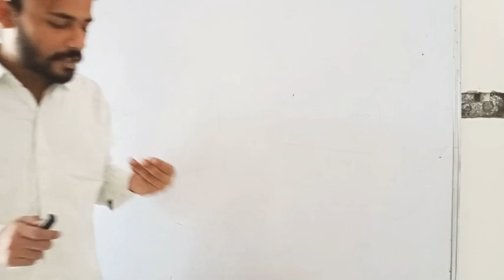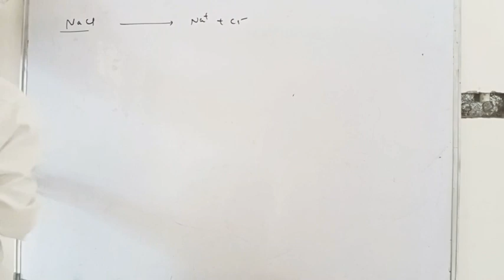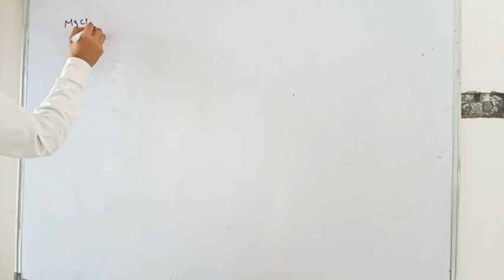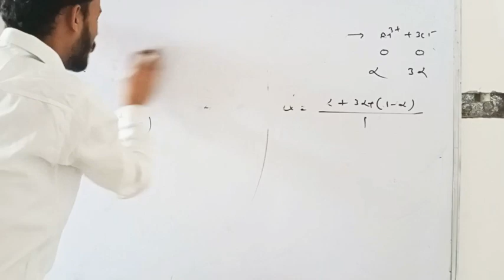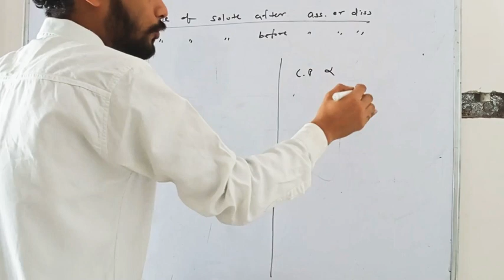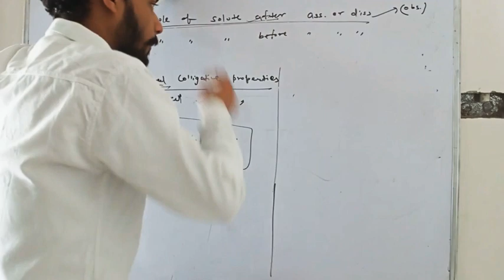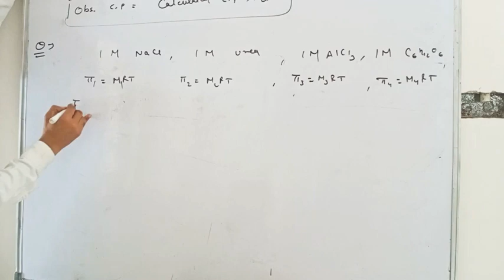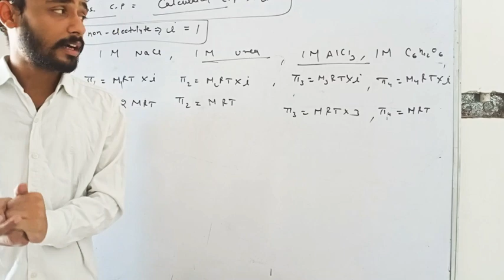Solutions-24||Class-12th||Van't Hoff factor-2